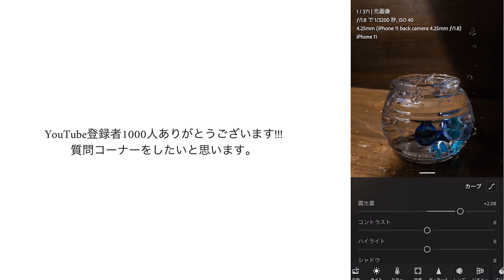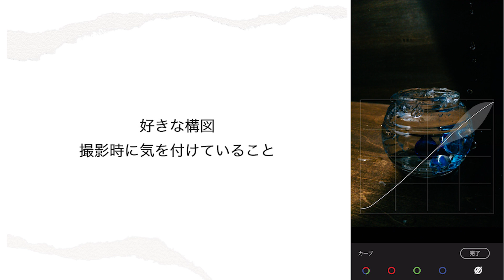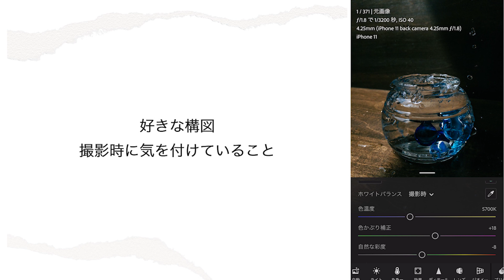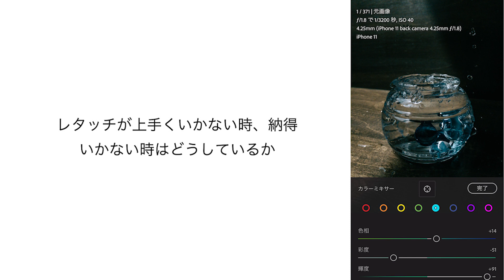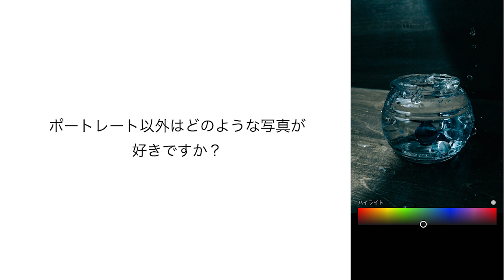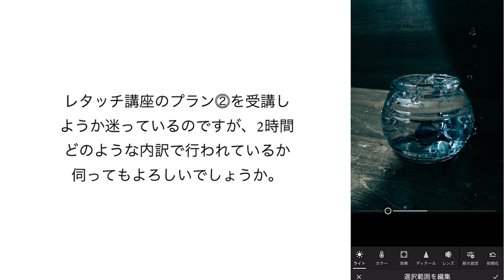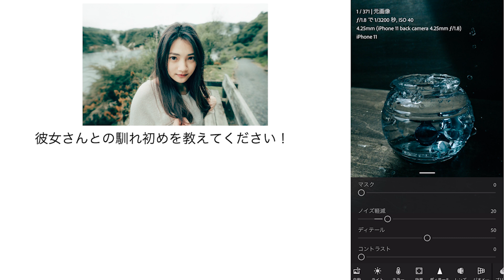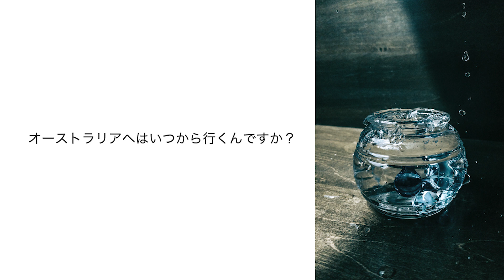[質問コーナー] 遂に登録者1000人突破しました！Thank you for 1k subscribers!!!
今回は、1000人登録者突破に際しまして、質問コーナーどうがとさせていただきました！！これからはもっと様々なコンテンツを投稿していこうと思いますので、引き続きよろしくお願いいたします!!

〈オンラインレタッチ講座のご案内〉
この講座では、皆さんがライトルーム(主にLightroom Classic)のありとあらゆる機能を生かしてレタッチができるようになるだけでなく、独自のクオリティの高いプリセットを作成できるようになるために考えた企画です。特にマンツーマンレッスンでは、2時間のスカイプレッスンによって、皆様の苦手とする部分や、大本命であるトーンカーブを使いこなせるようにレクチャー致します！他にもキャリブレーション・HSL・明暗別色補正・各種補正機能など、様々なツールを使っていきます。

こちらのリンクに講座の紹介動画を掲載しております。
また質問等も、DMなどで受け付けてますので気軽にご連絡ください！

Adobe Lightroomレタッチ動画 | Before and After | RGB curveトーンカーブ | How to make prisets | プリセットの作り方・作成方法

ライトルーム使用した写真の現像・編集・フィルム風な加工の様子やその解説動画を投稿します。トーンカーブ・RGBカーブ・キャリブレーション・HSL・各ツールの解説やテクニックなども話します。

 質問お答えします。編集する写真の雰囲気や系統などのリクエストをいただけると嬉しいです。

 YouTube始めました！これからCinematic Vlogや写真編集の動画を投稿していきたいと思います！

[Lightroom Tool Translation]

色温度　        Temperature
色かぶり補正 Tint

露光量            Exposure
コントラスト Contrast
ハイライト    Highlights
シャドウ       Shadows
白レベル        Whites
黒レベル        Blacks

テクスチャ     Texture
明瞭度             Clarity
かすみの除去  Dehaze

自然な彩度     Vibrance
彩度               Saturation